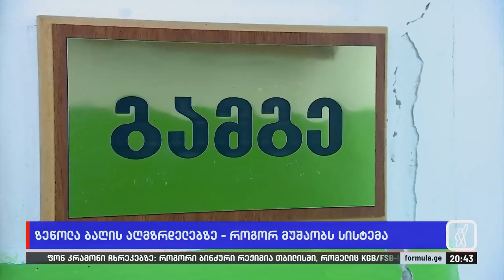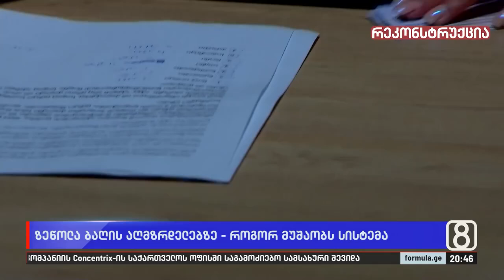ზეწოლა ბაღის აღმზრდელებზე — როგორ მუშაობს სისტემა